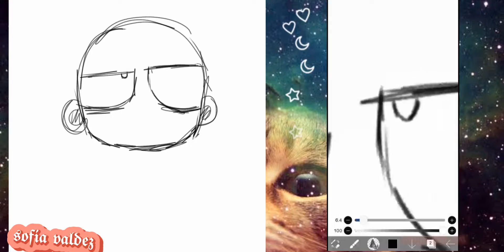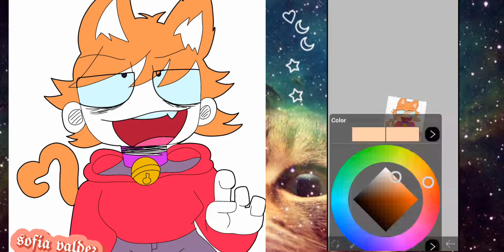~𝑺𝒑𝒆𝒆𝒅𝒑𝒂𝒊𝒏𝒕 𝑻𝒐𝒓𝒅... 𝑪𝒂𝒕?~ {ᴇᴅᴅsᴡᴏʀʟᴅ}